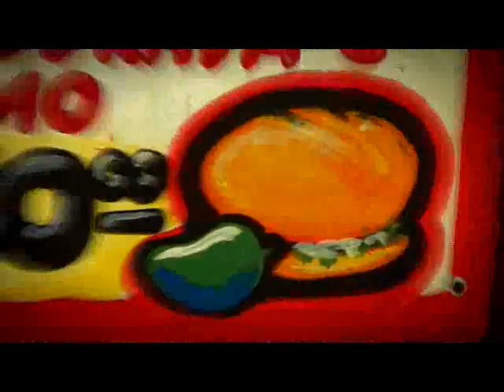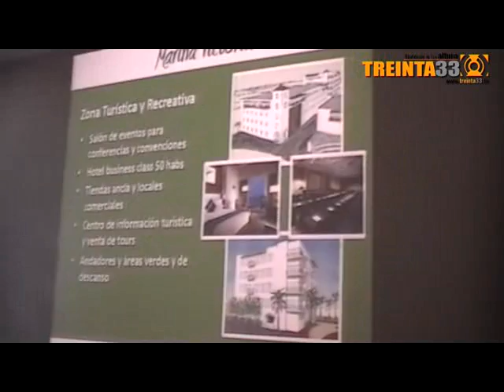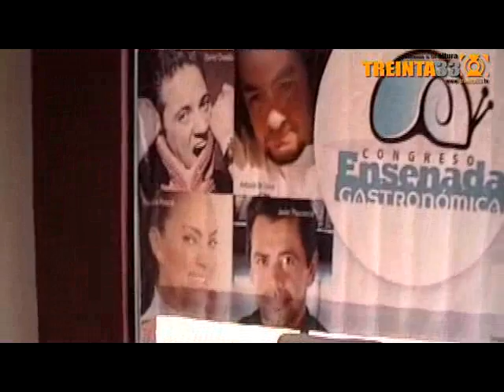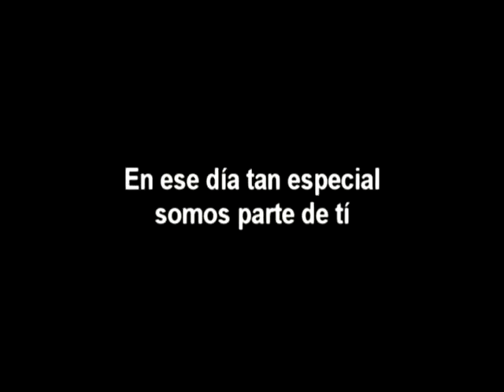Noticiero 22 de Junio del 2011